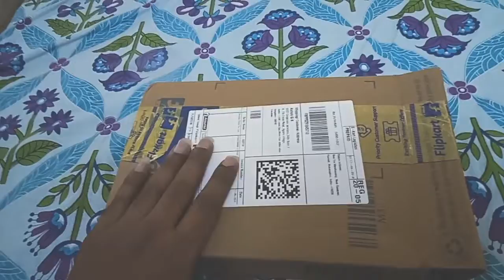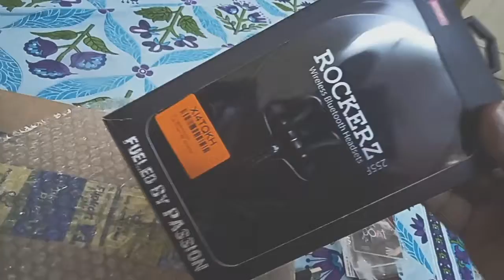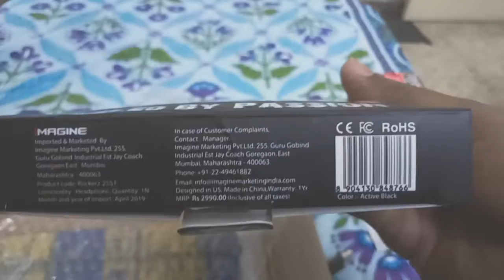boAt rockerz wireless sport Earphones unboxing//Crazy ideas//Telugu//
Sport wireless Flipkart : 1499/

Amazon:1399/-
boAt Rockerz 255 Sports Bluetooth Wireless Earphone with Immersive Stereo Sound and Hands Free Mic (Active Black)